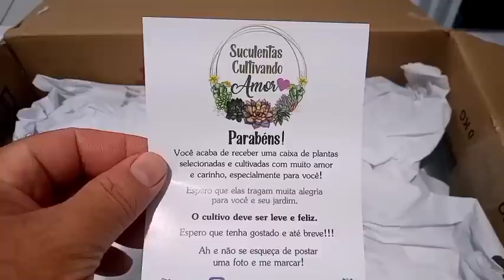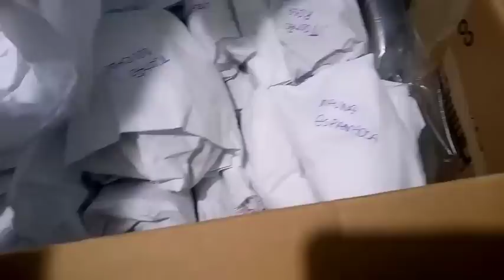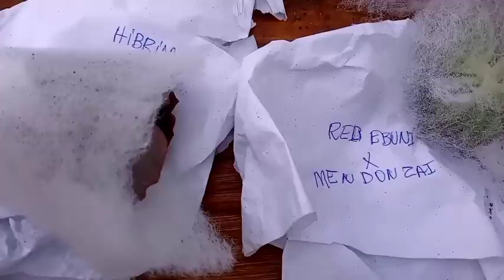SUCULENTAS QUE FICAM GIGANTES E DE FACIL CULTIVO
NESSE VIDEO DOU DICAS DE CULTIVO DE SUCULENTAS GIGANTES QUE DEIXAM SEU JARDIM MAIS BONITO.